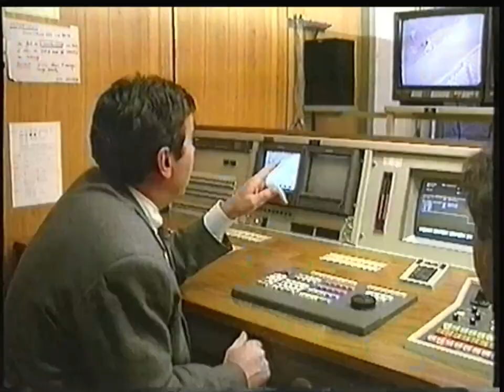RTBF1 - 25 Octobre 1992 - Morceau "Week-end Sportif" - Rétro sur le Record de l'Heure d'Eddy Merckx